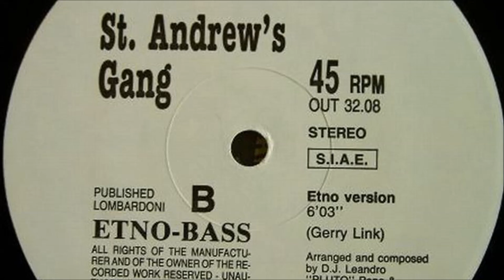St. Andrew's Gang ‎– Etno Bass (Etno Version)